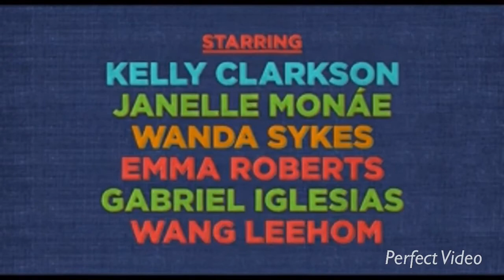Uglydolls trailer (2019) perfect Video